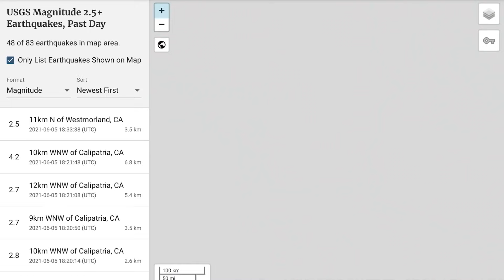Salton Sea SWARM / 5.3 Earthquake Calipatria / Possible Sea Mount ERUPTION?? June 5, 2021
June 5, 2021
     Salton Sea SWARM / 5.3 Earthquake Calipatria / Possible Sea Mount ERUPTION??
Snice about 9:00 am this morning. Initial small micro earthquake swarm began, after an hour and 70 earthquakes present on the southern shore.
A large 5.3 Magnitude Earthquake struck calipatria, California at a 9 km depth. ONE hour after swarm started.

The Morning D.E.W. Store